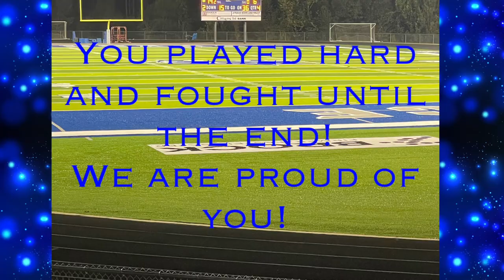Grace Community School Cougars Senior Football Banquet Video